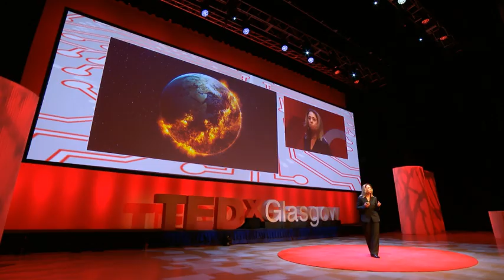Self interest is the key for collective action | Marcela Navarro | TEDxGlasgow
We only have a decade before catastrophic climate changes melt the polar ice caps, kill half of all species on planet Earth, as well as keystone ecosystems like the coral reefs or rainforests. If we manage to survive beyond this most of the biodiversity we are familiar with will be something you will only see in museums.

So, how do we avert this disaster? It isn’t easy. There’s no magic wand we can wave to change that, no silver bullet, and the next planet over is far from habitable, no matter what Elon Musk says.

Procurement of sustainable innovations is at the center of scale and impact. We know how to do it, we have proven it twice… but we need help.

In her talk, Marcela invites you to join her on her time-critical mission. Project-X’s resolution is unwavering, with their sights set on accelerating change in 10 of the world’s most polluting industries in just 10 years. This will mean shifting nothing short of 2% of the total global world’s product into cleaned sustainable procured pounds. An ambition with great magnitude.

Find out how you can play your part in helping achieve 10×10 and speed up change.
@navarro_marcela Marcela is the award-winning Co-Founder and CEO of Project-X. Their mission is to radically transform 10 industries in 10 years – making whole industries more sustainable in the process. By working within the value chain, working with tested and viable sustainable innovation substitutions, they are achieving exponential impact.

Her career has spanned over 20 years, three continents, four languages and the fields of value chain, sustainability and banking for the likes of WWF, RBS and ABN Amro. She is a recognised leader in purpose-led transformation, value chain and open innovation models. This talk was given at a TEDx event using the TED conference format but independently organized by a local community.